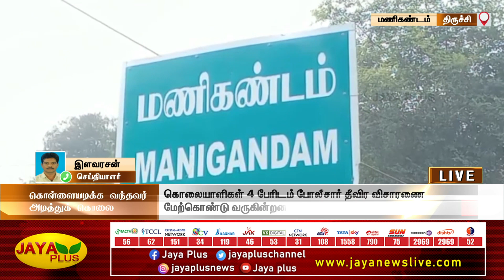கொள்ளையடிக்க வந்தவர் அடித்துக் கொலை-- 4 பேர் கைது | Trichy | Robber | Murdered | Arrested